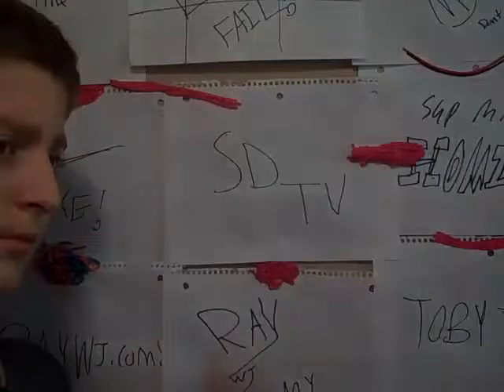COUNTRY POP ROCK TOUR 2012!!!